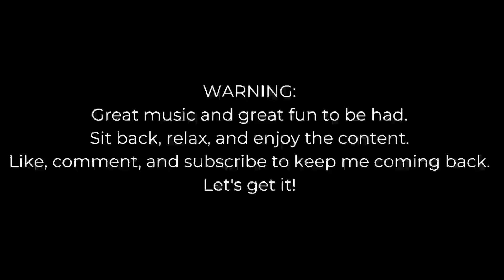Reacting to Wayfaring Stranger (feat. @The Hound + The Fox) | Adam Chance​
I had no idea what I was in for, but wow.  Hope you enjoyed the video as much as I did.